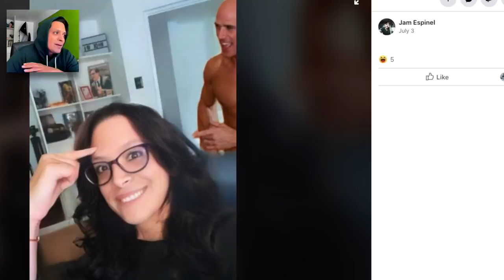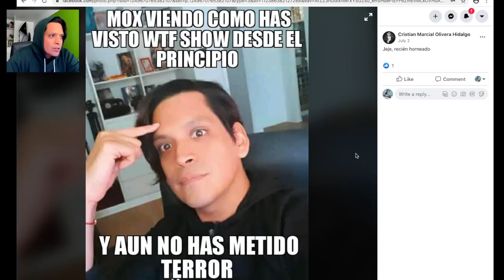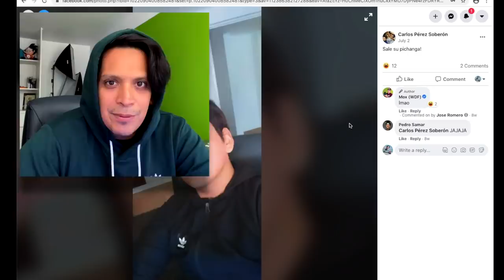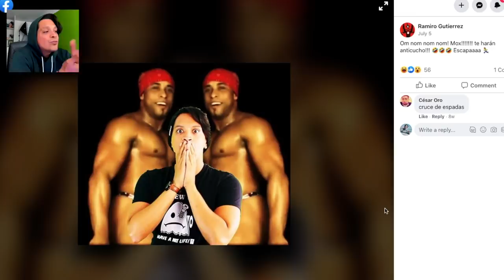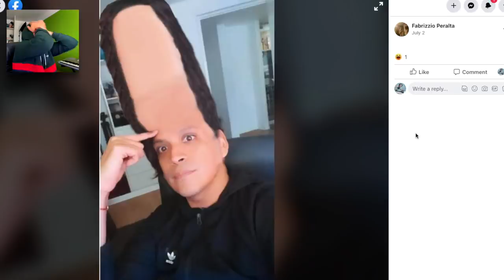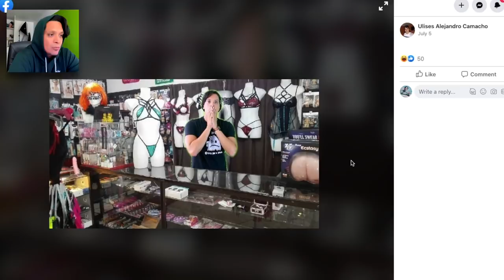Esto tiene que parar...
Hoy en reaccionamos a su cyerbullying malditos drogadictos! Los memes que uds me hicieron en FBB!

Fuentes de Video:

Jukin Media
Elrellano.com
Break
Viraltrend
LiveLeak